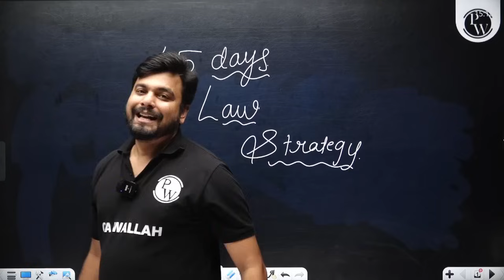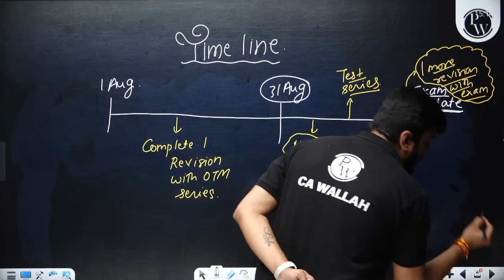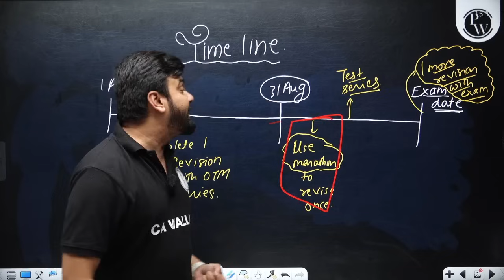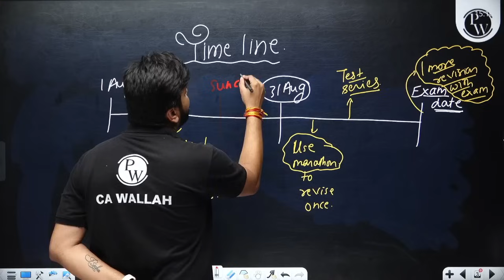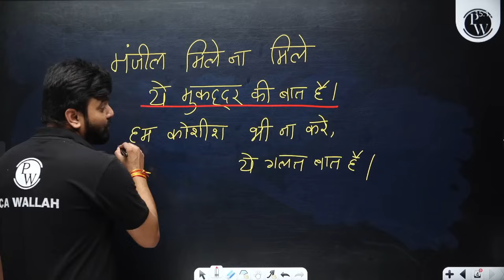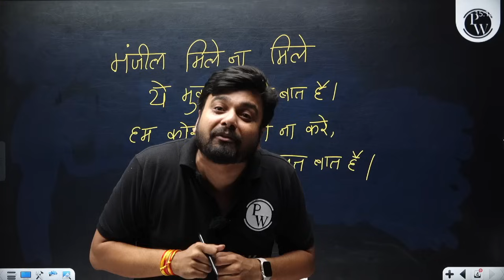Business Laws 45 Days Strategy 🔥🔥 || For CA Foundation Sep 2024 Aspirants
✅Sampurna Fastrack Sept 2024 Batch